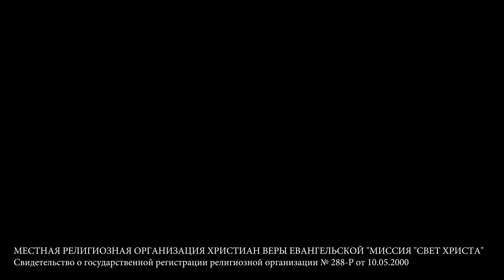Молитвенные стражи. Выпуск 94. Радио "Свет Христа"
Молитвенные стражи. Выпуск 92. Радио "Свет Христа"
0:32 - Послание от Папы - принимает и читает Анна Семенова
2:40 - молитва пастора церкви "Миссия Свет Христа", Ольги Голиковой на воскресном служении с группой прославления
30:58- музыкальная пропитка
Послание от Папы.
Доченька Моя, любимая! Я подарил тебе имя! И его значение намного больше, чем ты можешь себе представить! Я вложил в это имя силу океана! Ты - Мой Океан! Ты очень глубокая, очень объемная, ты плодовитая! Ты та, кто объединяет дальние берега, которые никогда не встречались друг с другом! Я вложил в тебя мощь, которая из-за каких-то твоих внутренних колебаний или движений, производит гигантские волны, на те берега, которые оказываются ближе! Все что есть глубоко на дне океана, оно поднимается и выносится на берег для того, кто больше всего в этом нуждается! Я тот, кто через тебя приносит исцеление и освобождение в жизни людей. Вода - такое жидкое вещество, по - которому по-человечески не походишь, но если эта вода будет направлена движением изнутри или если как водопад она будет падать с верху, то помимо шума, который она наделает будет еще кучу выглаженных камней, а если это волна, то тому берегу придется отдать все, что ему больше не пригодиться, после этой волны! Ты та через кого, Я приношу глобальные изменения в сознании людей в их сердцах и жизни в целом! Ты мягкая и нежная, способна отмыть, но в нужный момент очень и очень сильная! Любимая, Я сотворил тебя такой и хочу, чтобы ты в этом практиковалась, не бойся последствий иди дальше и увидишь результат!